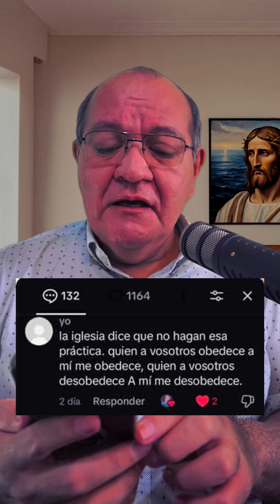No porque no | 𝕀𝕞𝕡𝕠𝕤𝕚𝕔𝕚𝕠́𝕟 𝕕𝕖 𝕞𝕒𝕟𝕠𝕤 | Mauricio Castro.